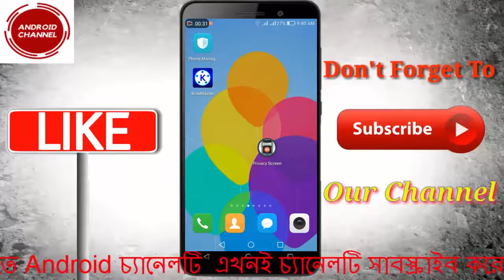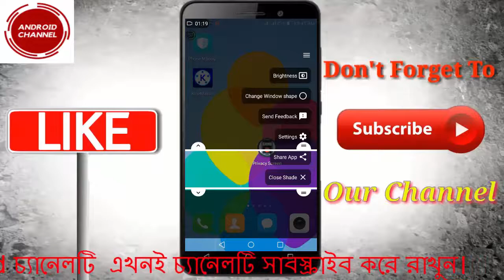আপনাকে ছাড়া কেউ দেখতে পারবে না আপনার ফোনের Screen। None of you can see the screen of your phone And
আপনাকে ছাড়া কেউ দেখতে পারবে না আপনার ফোনের Screen। None of you can see the screen of your phone